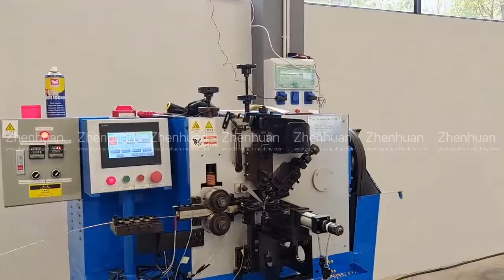Copper phosphorus welding ring making machine